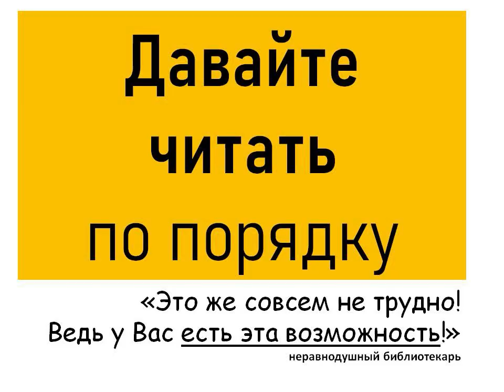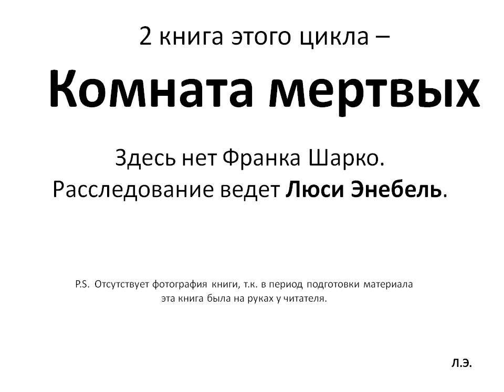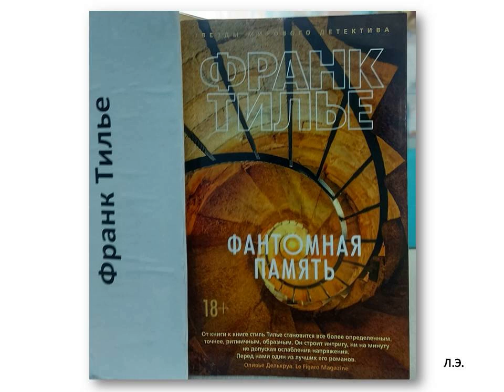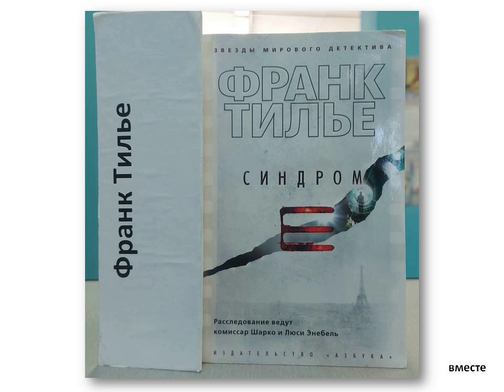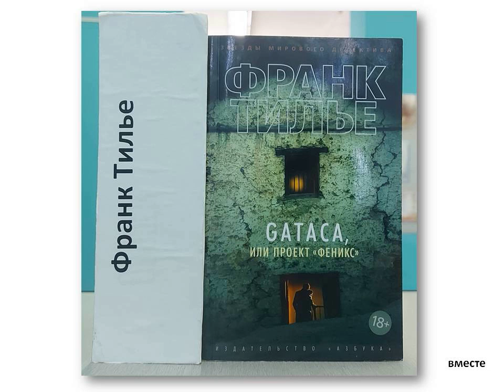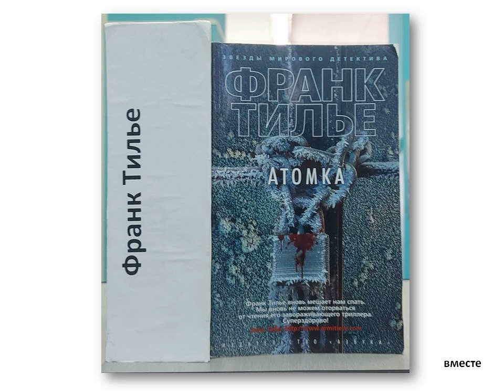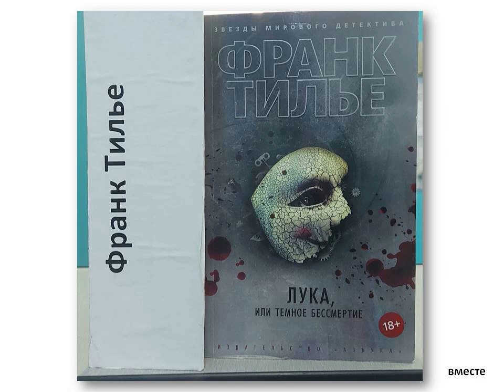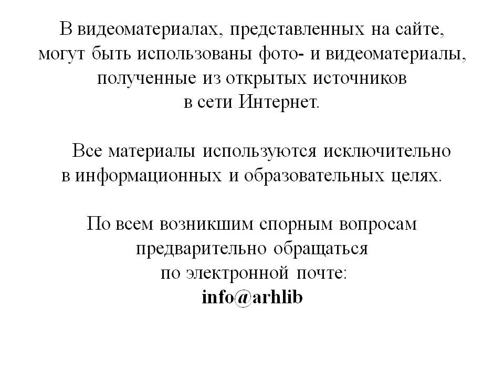Читаем Франка Тилье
Сотрудники Октябрьской библиотеки № 2 им. Н. К. Жернакова знакомят с творчеством французского писателя.